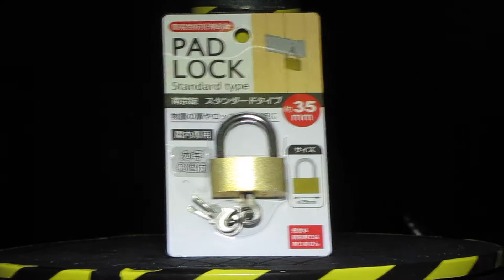35mm 真鍮製南京錠 VS 油圧プレス機 /35mm Brass Padlock with Hydraulic press machine.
通常通りに使用する場合には十分に丈夫に作られています。